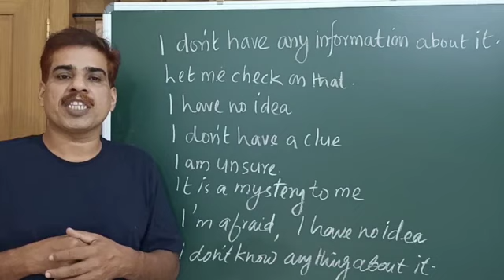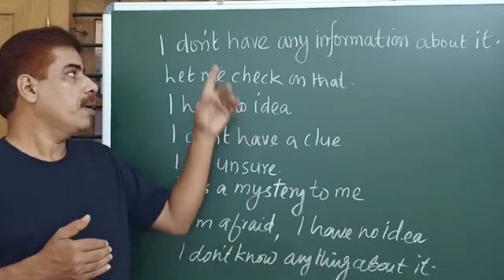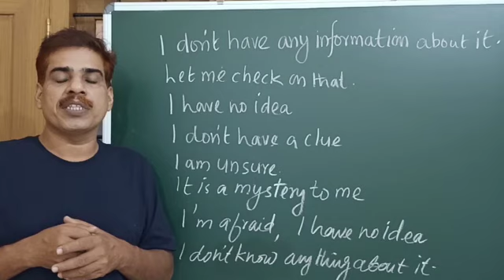Spoken English Malayalam Module 20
Video from Easy eduworld